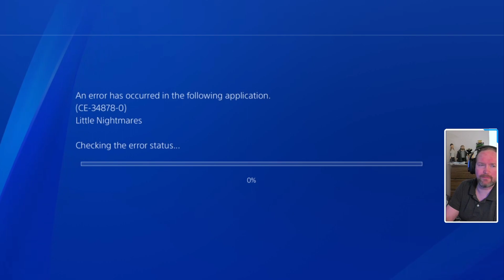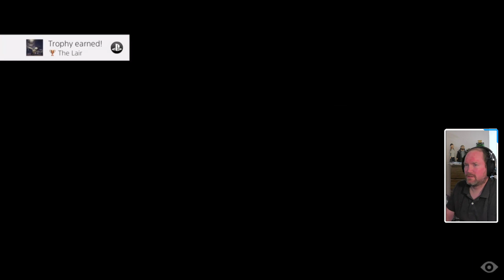Little Nightmares - Ooh free nightmares! Thank you?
Playing some of August 2022 Free with Playstion Plus Essential game Little Nightmares.